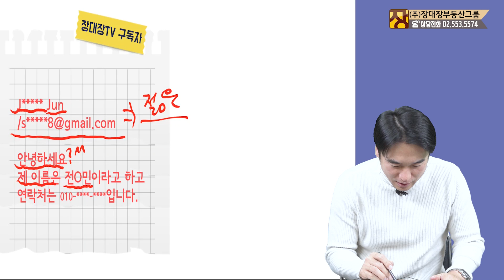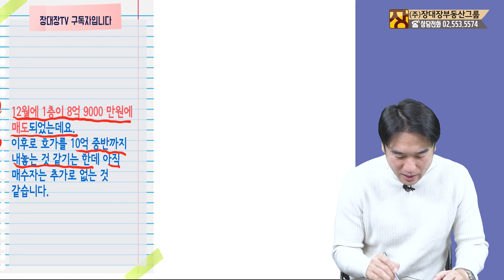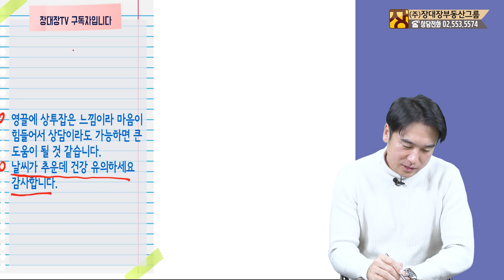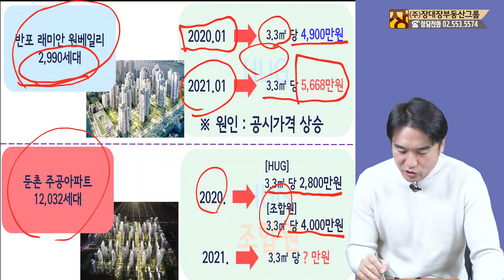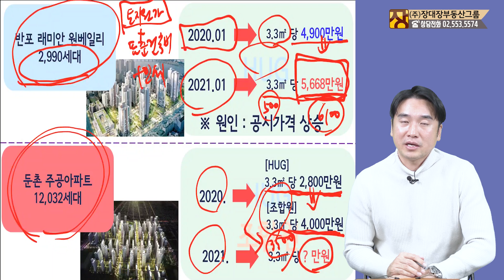영끌해서 내 집 마련했는데 꼭짓점 아닌가요? 집값 떨어지면 어떡해요? 해법은? (부동산/부동산 투자/부동산 전략/집)